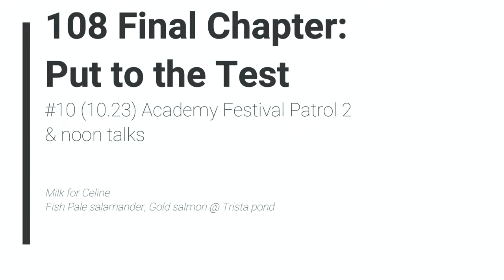Legend of Heroes: Trails of Cold Steel - 108 Ch7 #10 (10.23) Academy Festival Patrol 2 & noon talks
The Legend of Heroes: Trails of Cold Steel 1 - 108 Ch 7 #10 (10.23) Academy Festival Patrol 2 & noon talks

Milk for Celine
Fish Pale salamander, Gold salmon @ Trista pond

2013/2017 Nihon Falcom